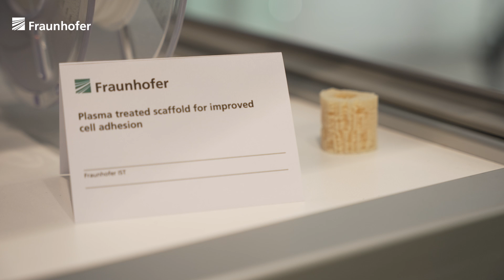Johanna Reus präsentiert einen 3D-Drucker mit integrierter Plasmaquelle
Johanna Reus von @FraunhoferIST  und dem Fraunhofer-Leistungszentrum Medizin- und Pharmatechnologie präsentiert auf der COMPAMED 2022 einen 3D-Drucker mit integrierter miniaturisierter Plasmaquelle. Damit können sequenziell die gedruckten Flächen direkt behandelt werden. Eine mögliche Anwendung ist die Verbesserung der Zelladhäsion an Stützstrukturen aus bioabbaubaren Polymeren.

▬ Über Fraunhofer ▬▬▬▬▬▬▬▬▬▬▬▬
Die Fraunhofer-Gesellschaft mit Sitz in Deutschland ist die weltweit führende Organisation für anwendungsorientierte Forschung. Mit ihrer Fokussierung auf zukunftsrelevante Schlüsseltechnologien sowie auf die Verwertung der Ergebnisse in Wirtschaft und Industrie spielt sie eine zentrale Rolle im Innovationsprozess. Als Wegweiser und Impulsgeber für innovative Entwicklungen und wissenschaftliche Exzellenz wirkt sie mit an der Gestaltung unserer Gesellschaft und unserer Zukunft. Die 1949 gegründete Organisation betreibt in Deutschland derzeit 75 Institute und Forschungseinrichtungen. Rund 29 000 Mitarbeiterinnen und Mitarbeiter, überwiegend mit natur- oder ingenieurwissenschaftlicher Ausbildung, erarbeiten das jährliche Forschungsvolumen von 2,8 Milliarden Euro. Davon fallen 2,4 Milliarden Euro auf den Leistungsbereich Vertragsforschung.